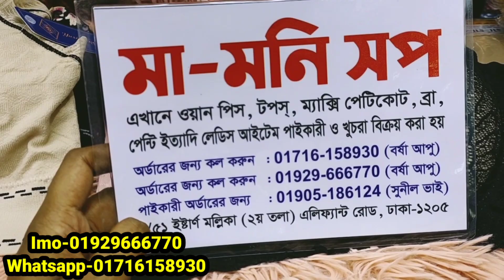পাইকারি দামে এয়ার ব্রা, জিমব্রা ও টিনেজদের জন্য আরামদায়ক ব্রা,best gym bra and hair bra price in bd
পাইকারি দামে এয়ার ব্রা, জিমব্রা ও টিনেজদের জন্য আরামদায়ক ব্রা,best gym bra and hair bra price in bd | HELP TALK